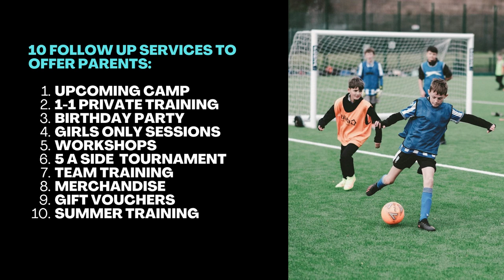⚽︎ Convert Your Soccer Camp Bookings into Loyal Customers!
In this video, we share proven strategies and tips to maximise your camp's impact, ensuring attendees become repeat customers. From personalised experiences to fostering community, discover the winning playbook for customer commitment.